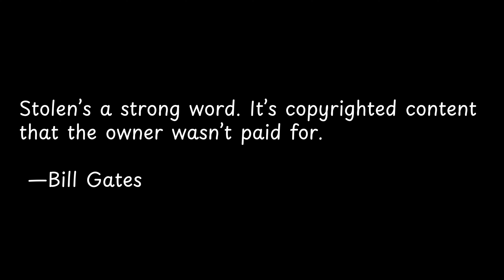Stolen’s a strong word It’s copyrighted... | Exploring Powerful Quotes: Wisdom from the Wise